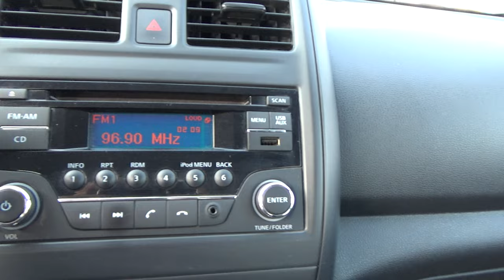Nissan / Versa / 2019 - 17383